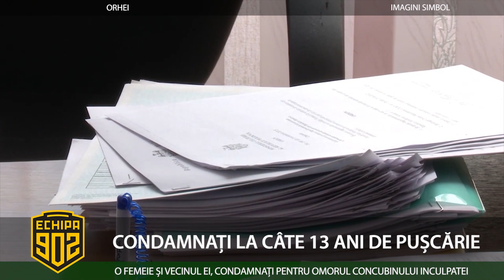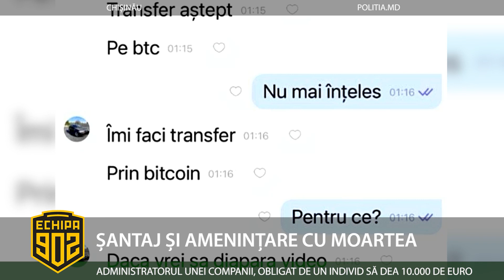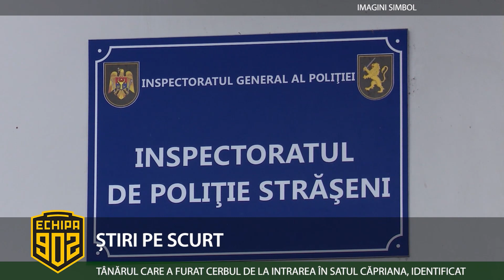Ediția emisiuni „Echipa 902” din 08.06.2023